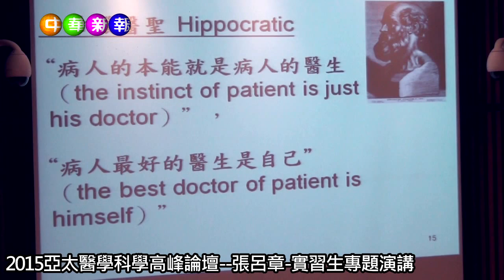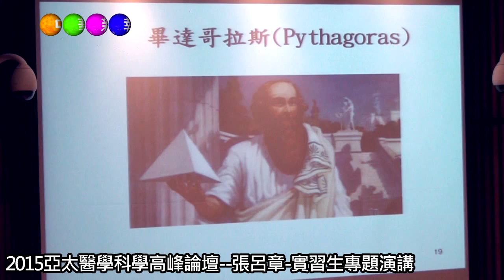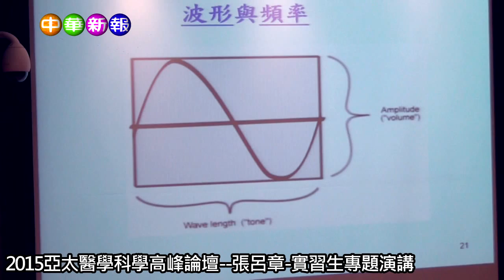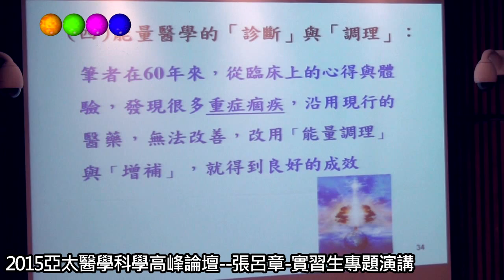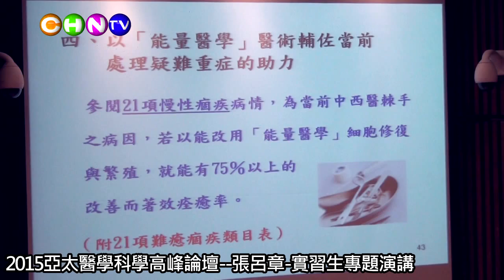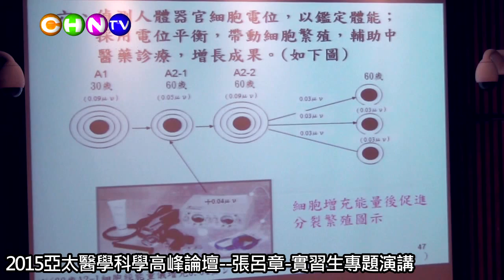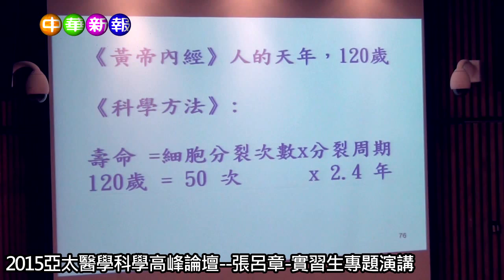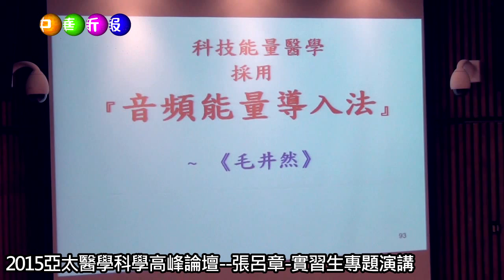2015亞太醫學科學高峰論壇 張呂章 實習生專題演講